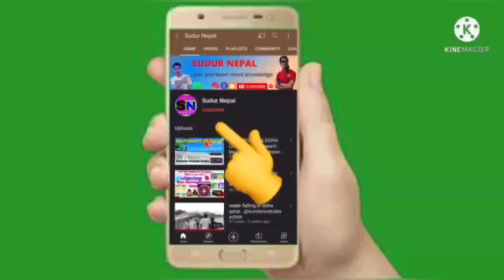Holi celebration in nepal || happy holi 2023 by sudur Nepal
holi celebration in nepal || happy holi 2...
holi celebration in nepal
holi nepal
holi nepal today
nepal holi
sudurpaschim holi

2PzI43L8R6IP6EUr_rxvt4Y

sudur nepal
viral
sudur paschim
karnali
tech
deuda culture video
deuda khel
gaura khel
sudurpaschim nepal
holi in nepal
nepali holi in usa
nepal holi 2022